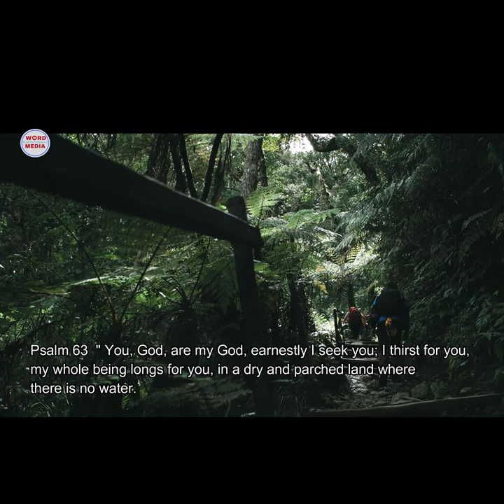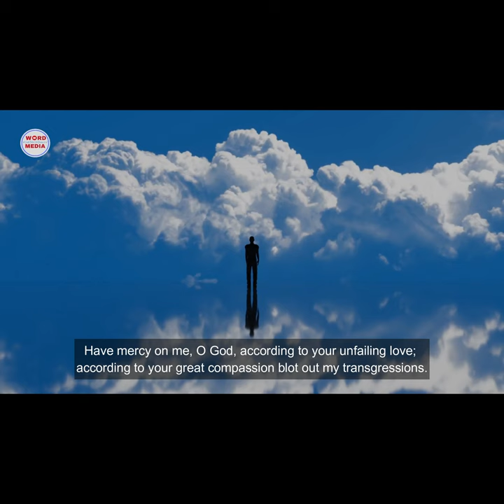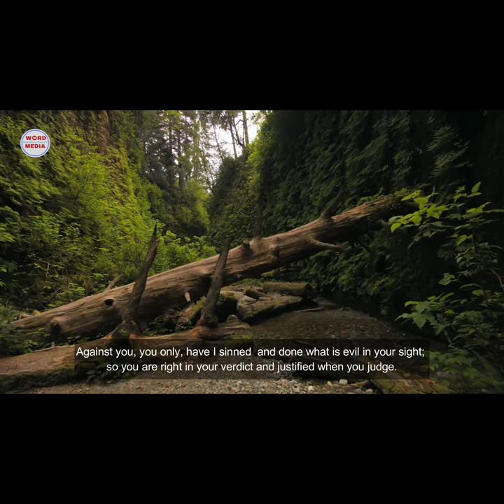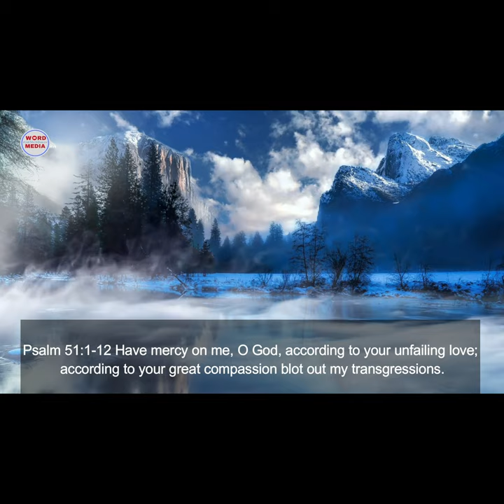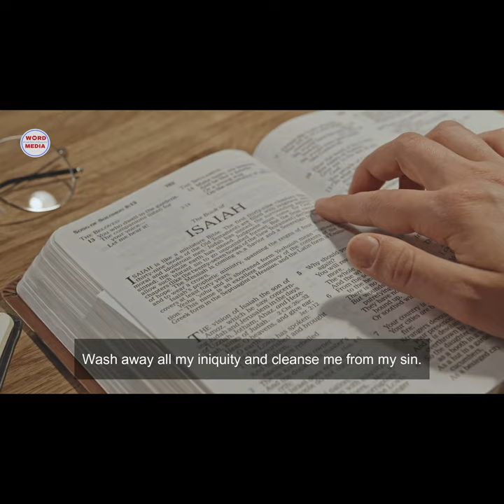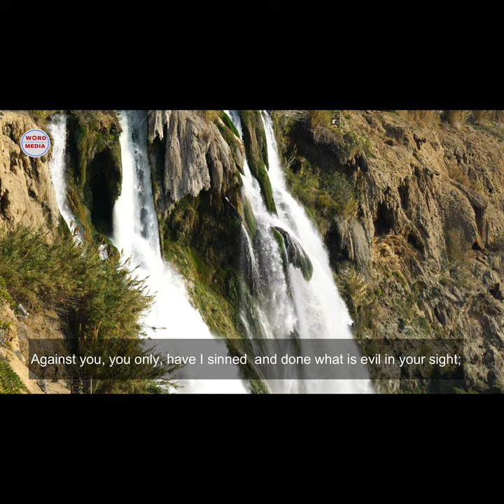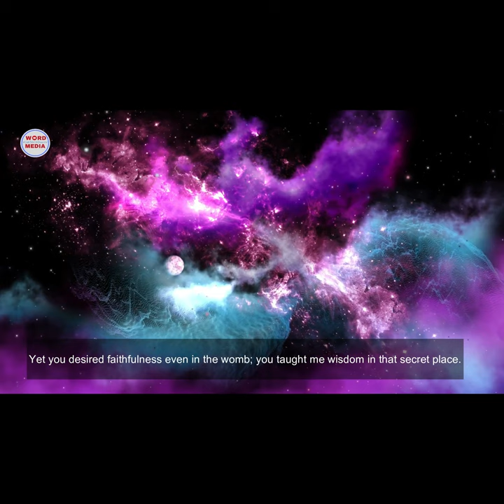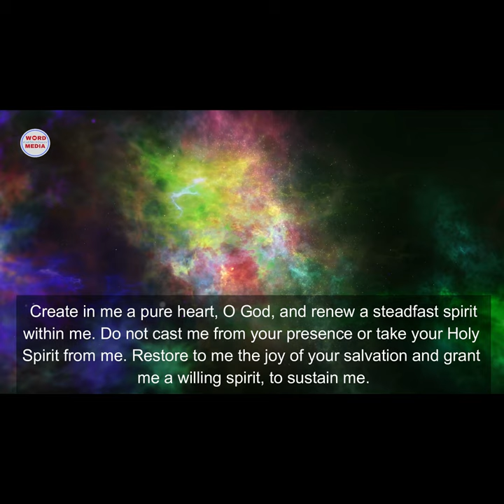One Hour Prayer Music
One hour of music to reflect God's love and relaxing life moment. Music is the medicine for healing.